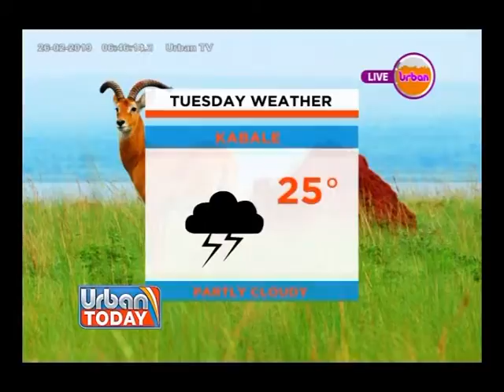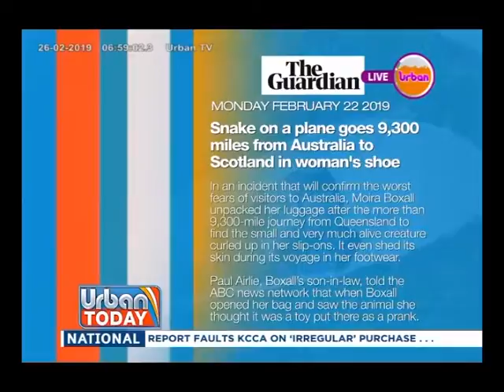Urban Today: Investor in the South African Resurrection Miracle Revealed by the Holy Spirit